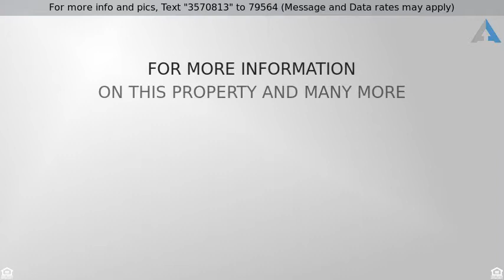Priced at $2,000 - 6466 GINNIE SPRINGS RD, JACKSONVILLE, FL 32258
Beautiful stone accent house4/2 in your dream co

Beautiful stone accent house(4/2) in your dream community is move-in ready and renovated for you!! it features a new laminate in family/living/all bedrooms. New tile graces the hallway bath with new toilet, light fixtures. Fresh paint on the interior welcome you. Newly painted the exterior wall. Elementary School is within walking distance. It's also near an ''A graded school. The master suite has: tray ceiling, walk-in closet, dual vanities, garden tub, separate shower room. The spacious kitchen offers all appliances with vent hood up to the roof. Huge screened lanai overlooks natural preserves. The fabulous amenity center offers great lap pool, fitness center, club house, tennis courts, basket ball courts, soccer field(s), game room and play ground W/this house, you can have it all.More!